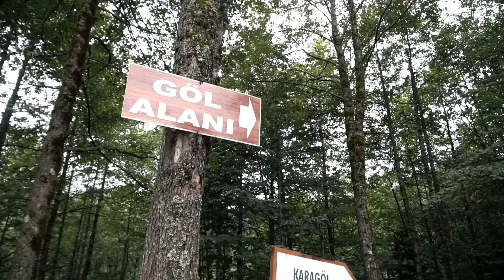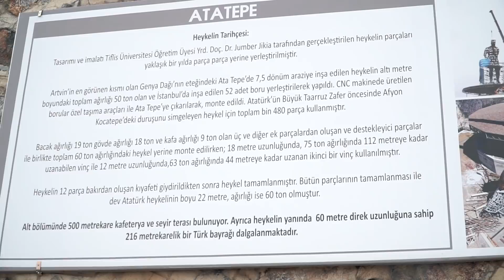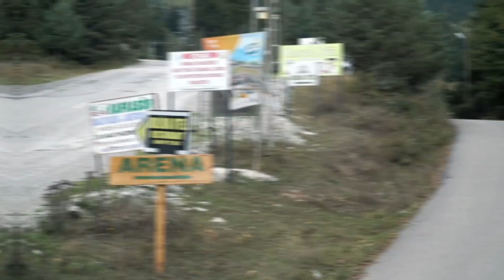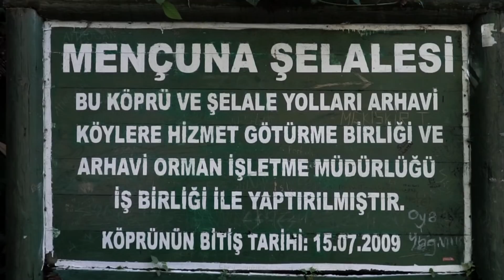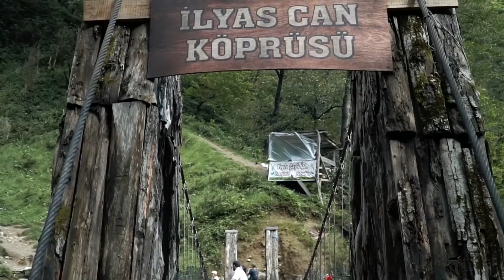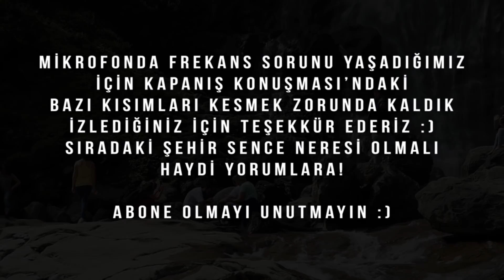GEZELİM YİYELİM - ARTVİN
Artvin gezimizi de vlogladık şükür :) Artvin'de ne yenir Artvin'de nereler gezilir? Borçka Karagöl, Cam Teras, Atatürk Heykeli ve daha niceleri. Gidemediğimiz Şavşat Karagöl içimizde uhde kaldı. İnşallah o da başka sefere diyelim. İyi seyirler :)

Bizi yakından takip etmek için inceleyebilirsiniz!